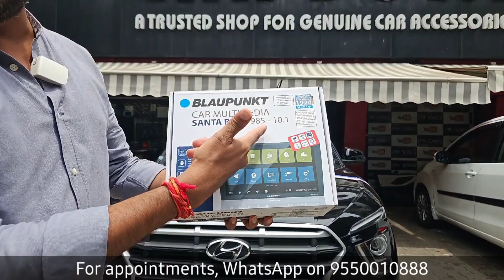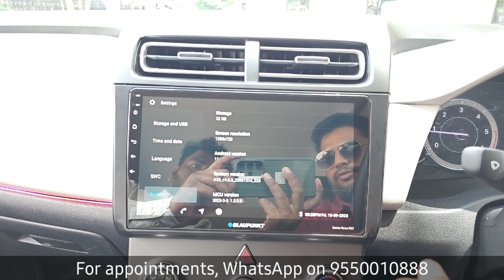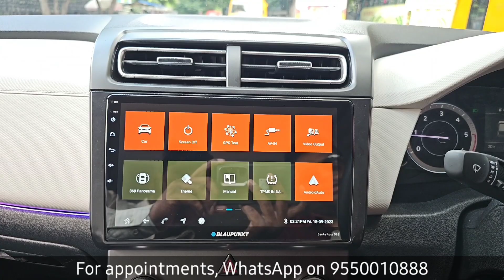BEST MODIFIED CRETA BASE VARIANT | SANTA ROSA 985 | RAZR DRONE 360° CAM | ALLOYS & MORE 📞